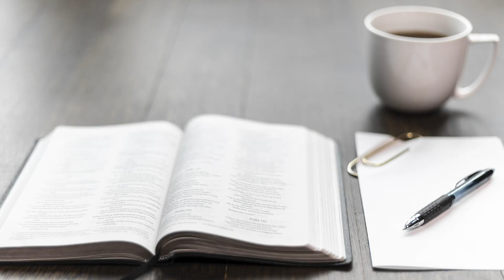From KidsGames towards KidsHubs to Chocotogo